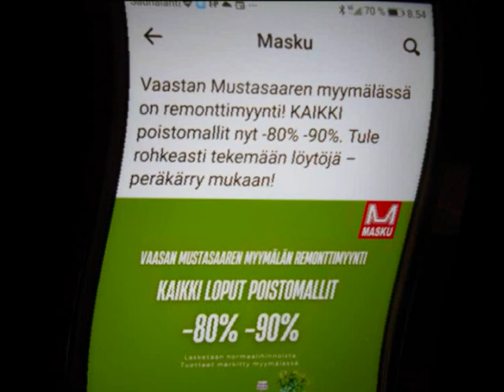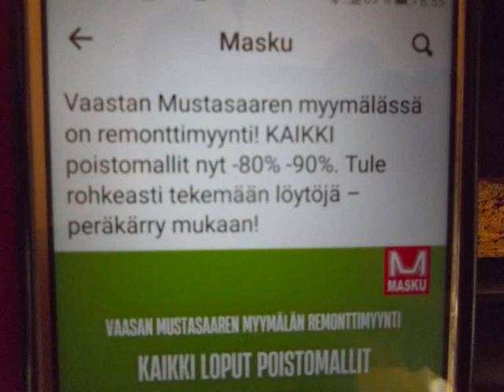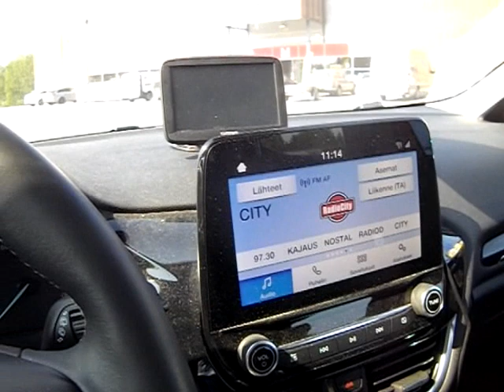MASKU, VAASAN MUSTASAARESSA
MASKUN huonekaluliike sijaitsee Mustasaaren Sepänkylässä.MASKU väki itse ei sitä ilmeisesti tiedä,kun mainoksessa väittävät olevansa Vaasan Mustasaaressa